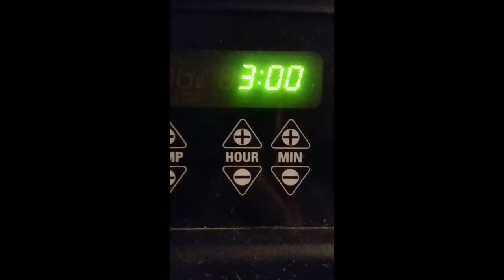3:00 am challenge!!!!!!!!! 👁️=☠️